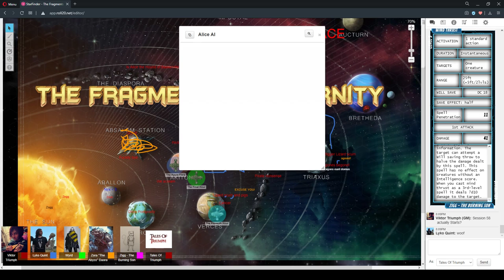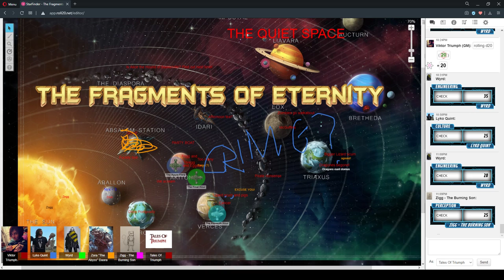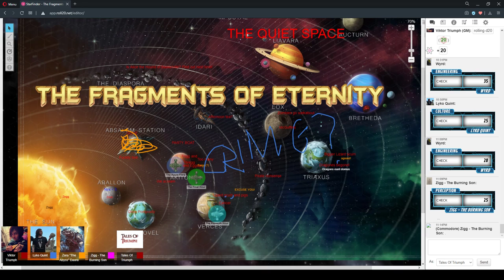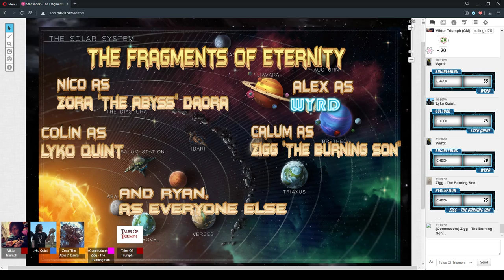The Fragments Of Eternity Session 58 "T'Jigloo" 29/June/2020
StarFinder RPG - The Fragments Of Eternity Session 58 "T'Jigloo" 29/June/2020

CAST LIST:
GM: Ryan